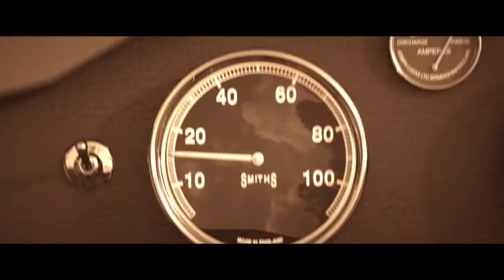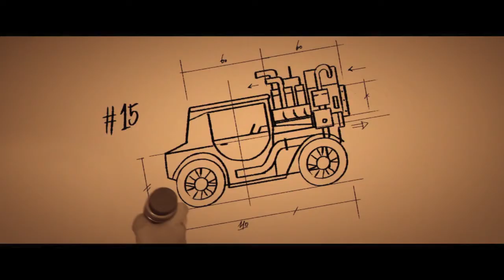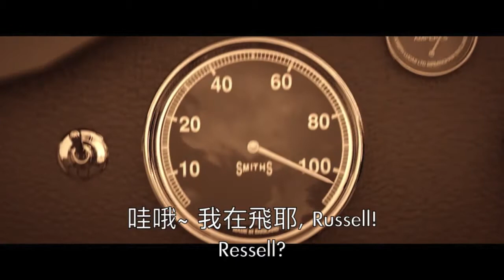McLaren Tooned S2 EP2 The Bruce McLaren Story (CN subtitled)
McLaren 卡通 - 第二季、第二集 Bruce McLaren (中文字幕)

note: all copyright reserved to McLaren.